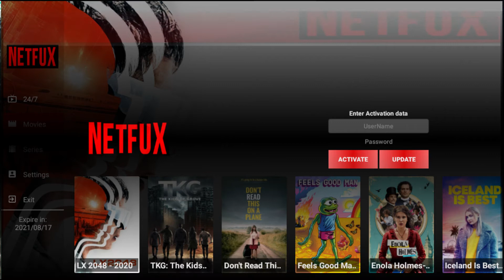player with 24/7